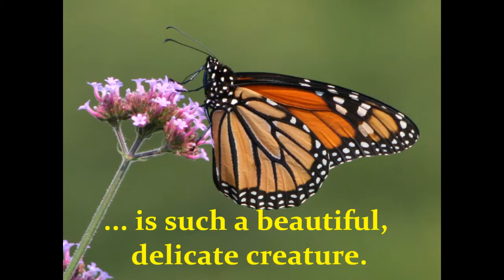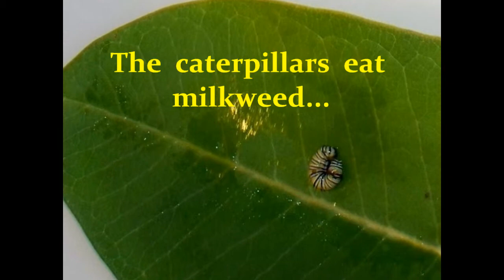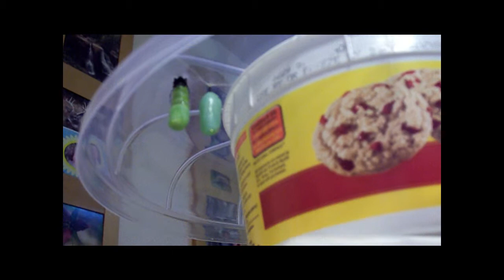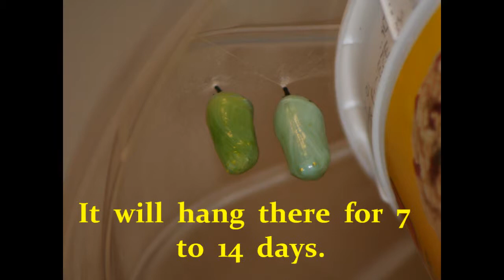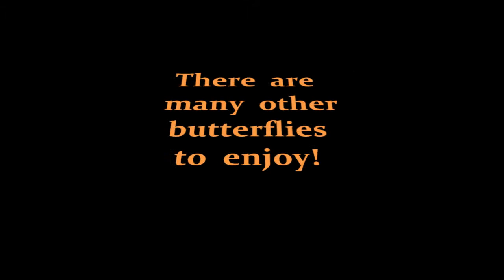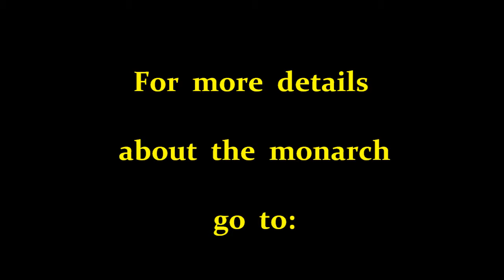The Beautiful Monarch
The Monarch Life Cycle and butterfly assortment bonus